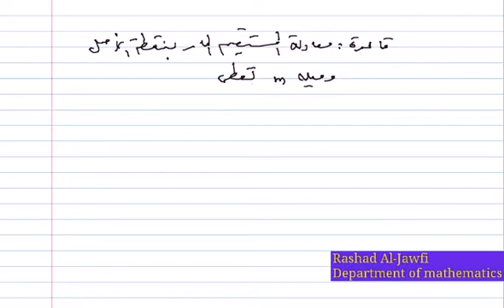الهندسة التحليلية ( محاضرات الأسبوع 6 , الجزء 2 )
مقرر : الهندسة التحليلية ( 161 ريض-3)
جامعة نجران
كلية العلوم والآداب
قسم الرياضيات
الفصل الدراسي الأول من العام الجامعي 36-1437 هـ
تقديم الدكتور : رشاد الجوفي , وفقه الله .